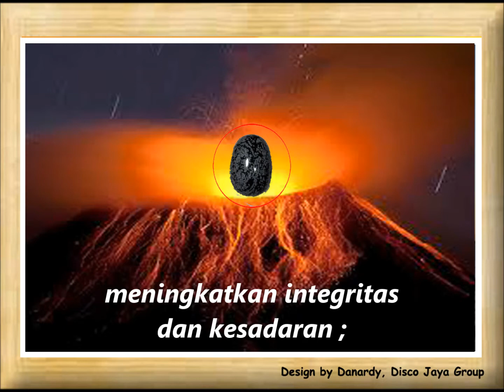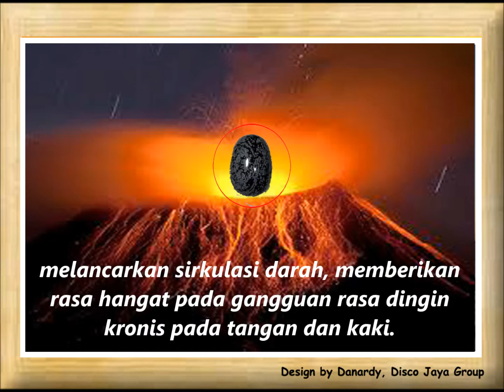Kegunaan Dan Manfaat Batu Obsidian Snowflake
meningkatkan integritas dan kesadaran ;
menghilangkan shock, trauma dan ketakutan ;
menghilangkan kecanduan dan pola prilaku negatif ;
mengurangi rasa sakit dan ketegangan, serta memacu penyembuhan luka ;
melancarkan sirkulasi darah, memberikan rasa hangat pada gangguan rasa dingin kronis pada tangan dan kaki.